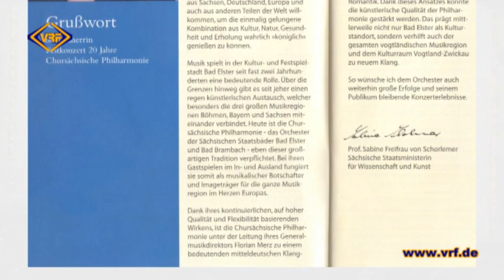20 Jahre Chursächsische Philharmonie Bad Elster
Bericht zum Festkonzert anlässlich des 20. Geburtstages des Chursächsischen Philharmonie am 30. November 2012 im König Albert Theater Bad Elster.